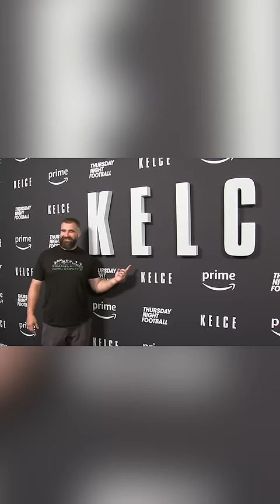Jason Kelce Spent $50,000 on Super Bowl Tickets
Jason Kelce said he spent $50k on Super Bowl tickets for his family last season